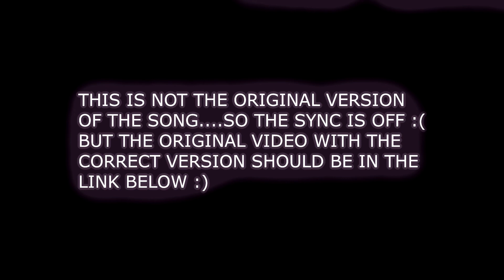👼🏻XXXTENTACION - Jocelyn Flores [Rip X]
Trive Amv

AVATAR: The Last Airbender [AMV]

SONG: Jocelyn Flores

Please watch this version instead ^^😂😂💯
Because this song remix doesn't sync with the vid...but I had to use it for copyright purposes 🤦🏾‍♂️🤦🏾‍♂️

Lyrics:

I know you so well, so well
I mean, I can do anything that he can
I've been pretty
I've been trapped in my mind girl, just holding on
I don't wanna pretend there's something, we're nothing
I've been stuck thinking 'bout her, I can't hold back
I'm in pain, wanna put ten shots in my brain
I've been tripped by some things I can't change
Suicidal, same time I maintain, fuck this thing
Get a phone call
Girl that you fuck with killed herself
How is it someone when nobody help
And ever since then, man, I hate myself
Wanna fucking end it
Pessimistic
All wanna see me with no pot to piss in
But niggas been excited 'bout the grave I'm digging
Having conversations about my haste decisions
Fucking sickening
At the same time, memory surfaced through the grapevine
But my uncle playing with a slipknot
Post traumatic stress got me fucked up
Been fucked up since a couple months they had a nigga locked up
I be feeling pain, I be feeling pain just to hold on
And I don't feel the same, I'm so numb

TRIVE is a YouTube clan channel I’ve been thinking about making for the past year now dealing with edited content of anime shows such as Dragonball Z, Naruto, & Hunter x Hunter. You will also probably see gameplays & tutorials already on, or in the future of this channel.